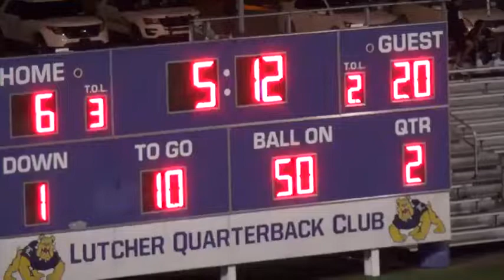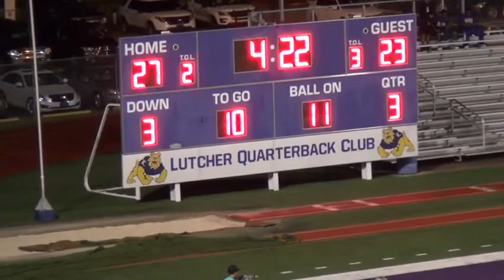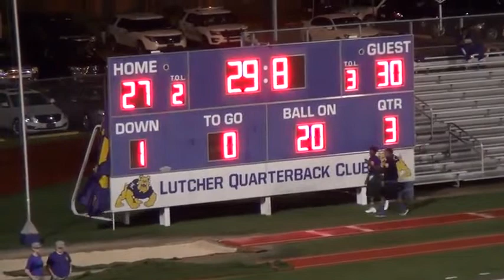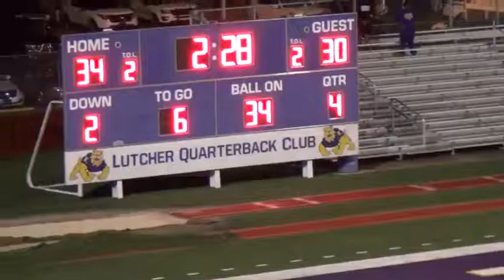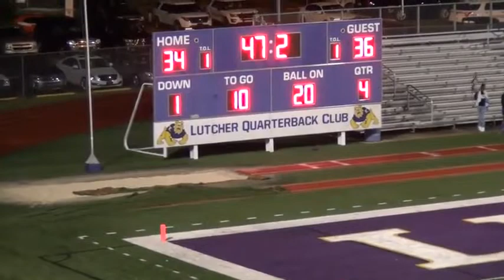2016 - Week 3 - Lutcher vs St Amant